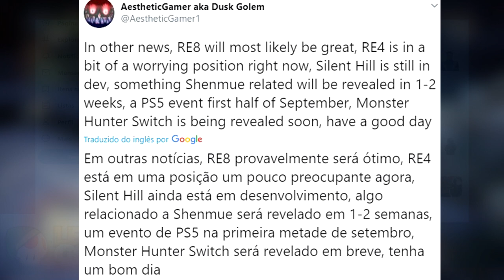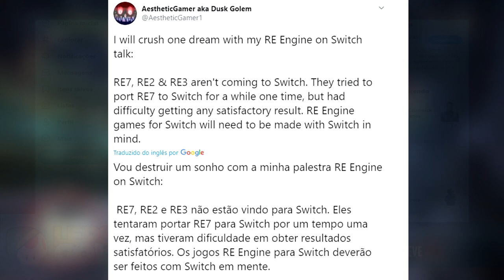NOVO MONSTER HUNTER para NINTENDO SWITCH será oficializado em BREVE!?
-- O famoso INSIDER DUSK GOLEM afirmou ter informações sobre o próximo jogo da franquia Monster Hunter! Nesse vídeo eu passo pra vocês tudo que já sabemos sobre isso.